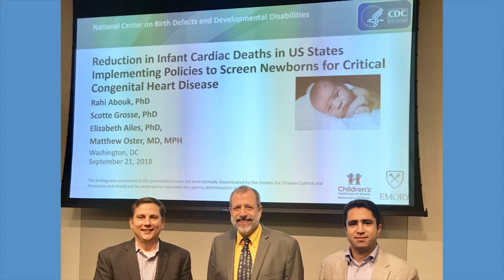I Am CDC - Scott Grosse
I’ve been at CDC for 22 years. Since 2001, I’ve been a health economist with the National Center on Birth Defects and Developmental Disabilities. I analyze data on the cost of conditions, from ADHD and autism to hemophilia and spina bifida. I also study ways to improve people’s health who have these conditions.

I have a special passion for newborn screening, which is a public health success story, because it saves babies and money! In 2011, HHS recommended that states screen newborns for critical congenital heart defects using a simple, noninvasive test. As part of that recommendation, CDC studied the costs and assessed the cost-effectiveness of screening. Later, after screening was widely adopted, I worked with others to use national data on births and deaths to look at the number of deaths avoided in states that had adopted the HHS recommendation. We found that infants born after states required screening had a one-third lower risk of dying from heart defects. More than 100 lives are saved each year as a result of this screening.

I love my job because CDC has given me the opportunity to apply my education in economics and public health to real world problems and solutions!

I’m Scott Grosse and I AM CDC!